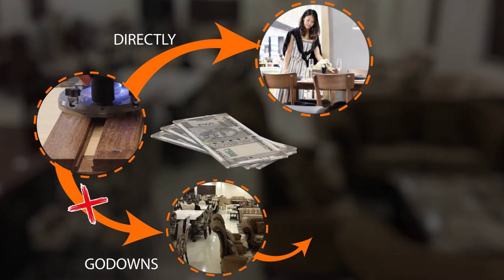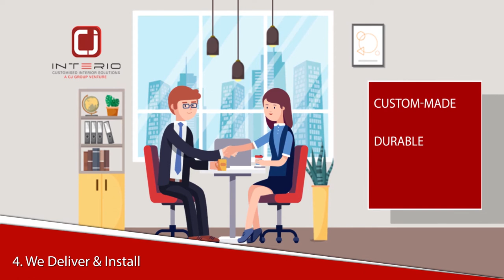Advertisement Cj group